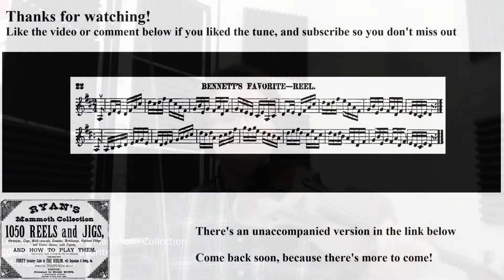0082- Bennett's Favorite, Leland Plays Ryan's Mammoth Collection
The 82nd tune in the collection! Sounds just like the tune "Silver Spire"